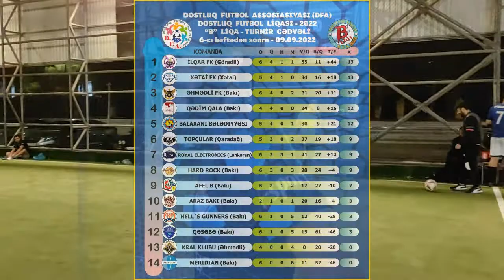DFL-2022 "B" Liqa - 7-ci tur / Kral Klubu (Əhmədli) 3 : 4 AFEL B (Bakı) / 11.09.2022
Dostluq Futbol Liqası - 2022 / "B" Liqa
Bizimlə əlaqə :
Sosial şəbəkələr :
Istagram : dostluq_liqasi
Youtube : DFA - Dostluq Futbol Assosiasiyası

Dostluq Futbol Liqası - 2022 / "B" Liqa iştirakçı komandalarının siyahısı :

1. Balaxanı Bələdiyyəsi (Balaxanı)
2. Cəfəri-313 (Salyan)
3. Əhmədli FK (Bakı)
4. Əmircan FK (Əmircan) / Kral Klubu (Əhmədli)
5. Hard Rock (Bakı)
6. Hell`s Gunners (Bakı)
7. Meridian (Bakı)
8. Qədim Qala (Bakı)
9. Qəsəbə (Bakı)
10. Royal Electronics (Lənkəran)
11. Topçular (Qaradağ)
12. Xətai FK (Xətai)
13. AFEL B (Bakı)
14. Veteran B (Qaraçuxur) / Araz Bakı (Bakı)